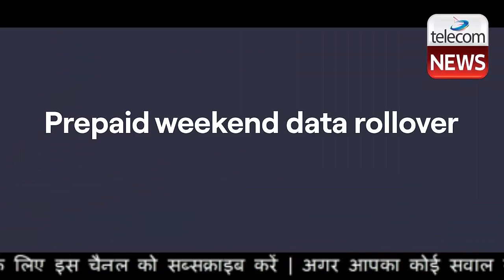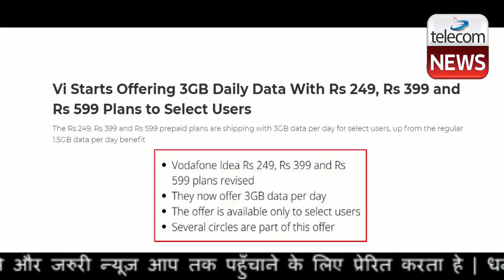Very Good News For Vi (Vodafone Idea) Users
Very Good News For Vi (Vodafone Idea) Users.Vodafone Idea is now offering 3GB daily data with prepaid plans of Rs 249, Rs 399 and Rs 599 to select users. The three plans usually ship with 1.5GB daily data. Earlier, the same plans were part of the company’s Double Data offer, however, the offer is now valid on 2GB daily data plans of Rs 299, Rs 449 and Rs 699. The Rs 249 plan comes with 28 days validity, followed by the Rs 399 and Rs 599 plans with 56 days and 84 days validity. We have checked for the offer availability on two Vodafone Idea prepaid numbers in Hyderabad (Andhra Pradesh & Telangana circle). The offer is also available on a Vi number in Bengaluru city (Karnataka circle). So it seems like Vi is providing the same offer in several circles, although only to select users.

Vodafone Idea is the only telecom operator with the most versatile prepaid plans and offers right now. Last week, the struggling telecom operator introduced a new scheme called ‘Binge All Night‘ as part of which customers can enjoy unlimited data without any limit between 12 AM and 6 AM. Besides, Vi also has the Weekend Data Rollover facility.

The Rs 249, Rs 399 and Rs 599 prepaid plans are shipping with 3GB data per day for select users (up from the regular 1.5GB data per day benefit). The plans come with 28 days, 56 days and 84 days validity. Combined with the weekend data rollover facility, the three plans truly value for money. Vi’s Double Data offer continues to be available on Rs 299, Rs 449 and Rs 699 prepaid plans as they come with 4GB data per day.

Other benefits of all the six plans mentioned above include unlimited voice calls to any network within India without any FUP limit, 100 SMSes per day and Vi Movies & TV subscription. Did you receive this offer from Vi? Let us know by commenting below.

In other news, the latest Trai monthly subscription report for December 2020 showed Vi lost more than 5.5 million subscribers in a single month. The telco ended Q3 FY21 with 269.8 million subscribers by losing just two million subscribers during the entire quarter. With such customer-centric moves, Vodafone Idea slowly gaining back momentum, but the telco’ struggles are far from over. Furthermore, Vi’s network is slowly becoming better across the country as it finishes network integration and also started the refarming 3G spectrum for 4G. Vi is expected to phase out 3G entirely by the end of FY22.